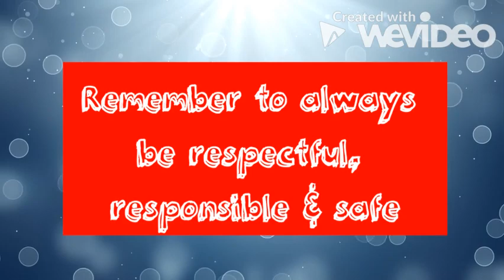Morning Announcements: May 15th, 2020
Good morning Cunningham! These are your announcements for Friday, May 15th. Have a fabulous Friday!